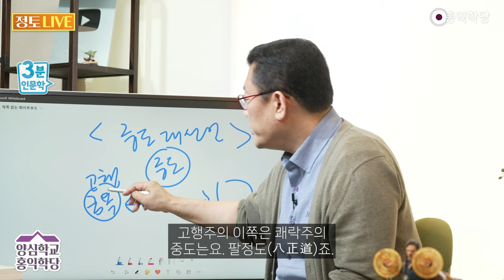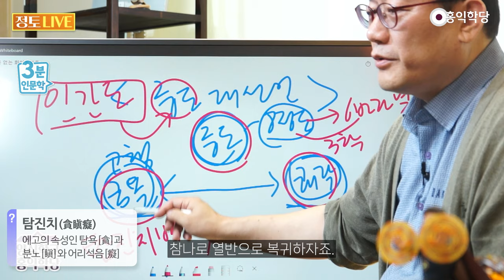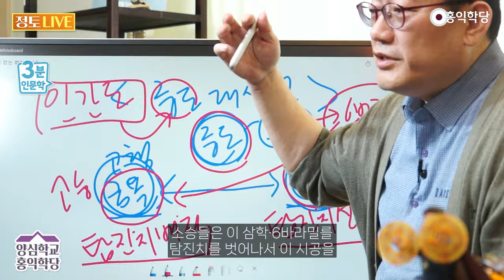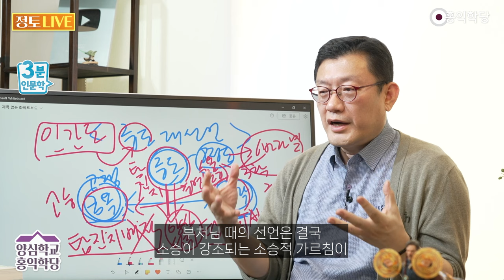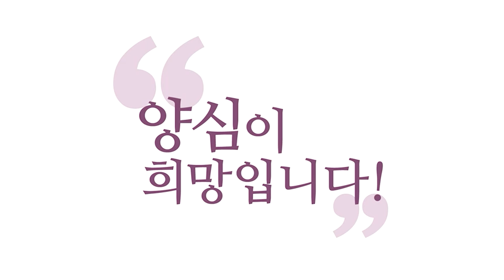[3분 인문학] 진정한 인간의 길 대선언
240518 정토LIVE

예전에 부처님이 중도대선언을 했습니다.
중도대선언,  이 진정한 공부는 중도다.
그럼 이 중도가 뭐냐? 치우친 쪽이 뭐냐?
금욕이라고 하는데
부처님께서는 이제 고행이라고 했죠.
고행주의 이쪽은 쾌락주의
중도는요. 팔정도(八正道)죠.
올바른 팔정도 이게 부처님이 선언한
중도 선언입니다.
내가 고행해봤더니
답 안 나오더라.
그건 육신을, 심신을 학대하는 거더라.
그런데 심신을 다 만족시키는
쾌락을 따라가 봤더니
젊어서 쾌락 따라 살아봤더니
그것도 답이 아니더라고
그래서 출가하셨잖아요.
그런데 보세요. 쾌락 따라 살다가
이건 아닌 것 같아서 찜찜해서
출가해서 고행을 했는데 이것도
아닌 것 같아서 이리 오신 겁니다.
이런 식으로 움직이셨죠 그래서
결국 깨달으신 중도가 뭐예요?
팔정도, 항상 정신 차리고 마음 챙겨서
바르게 보고 바르게 말하고
바르게 행동하겠다는 겁니다.
이 팔정도가 뭔데요?
그러면 6바라밀이잖아요.
팔정도가 6바라밀이에요.
팔정도건 6바라밀이건 다 계정혜(戒定慧)
삼학(三學) 확장판들입니다.
저는 새롭게 중도를 선언해보고 싶어요.
그리고 이 중도라는 거는 인간도예요.
인간의 길을 대선언,
인간의 길이 뭔지 선언해 보자면요.
금욕주의와 쾌락주의를
저는 이렇게 정의할게요.
금욕주의는 탐진치(貪瞋癡) 배척하자
탐진치를 아무튼 배척하고
참나로 열반으로 복귀하자죠.
쾌락주의는요. 탐진치를 충족하자
탐진치를 성취하자
탐진치 성취를 위해서 그래서
이분들은 이 소승 아라한들은
여기가 소승입니다.
소승이고 여기는 중생들이에요. 중
생들은 이 삼학·6바라밀를
자기 탐진치 성취,
욕심 성취를 위해서 씁니다.
소승들은 이 삼학·6바라밀를
탐진치를 벗어나서 이 시공을
접속 안 해서 열반에 들려고 참나에 안주하려고 씁니다.
그게 인간이냐 이거죠. 진짜 인간은요.
중도의 길을 걸어야 합니다.
중도는요. 탐진치를 배척하지도 않고
탐진치 성취에만 매몰되지도 않습니다.
목표가 뭐예요?
양심 성취입니다.
그래서 양심 성취인데 그럼
탐진치에 대한 입장은 뭐냐?
탐진치 경영입니다. 경영,
경영한다는 건요.
존중 수용한다는 겁니다.
수용, 탐진치를. 탐진치만을 따르지도
탐진치는 어차피 치(癡)
망상인데, 망상과 탐욕과 분노인데
이걸 따라가면 어떻게 되겠어요?
따라가면 자해해타(自害害他)
나도 해치고 남도 해치게 됩니다.
그런데 금욕주의는요.
여기 있는 탐진치를 배척하고
오로지 탈출해서 나 혼자
열반을 누려 열반에 머물겠다
참나에 안주하겠다는 건데요.
대승불교에서도 이게
불가능하다고 주장했습니다.
대승경전들은 이렇게 참나안주
열반안주를 혹시 하더라도
소승들이, 몇 겁 머물다 보면 튕긴다.
어차피 다시 대승 닦아야 해,
다시 고해 떨어지게 된다.
일시적인 진통제 쓰고 있는 거지
치료제가 아니다.
치료제는 뭔데요? 중도(中道)요
팔정도예요 6바라밀이요
6바라밀 써가지고
탐진치를 적극적으로 끌어안고
탐진치를 수용하면서 카수,
카르마는 수용하고
탐진치는 결국 카르마의 문제니까
수용하고, 바라밀로 경영하자.
탐진치를 배척하지도,
탐진치를 추종하지도 말고
탐진치를 수용하되 경영합시다.
이게 인간도의 대선언입니다.
중도 대선언입니다.
부처님 때의 선언은 결국
소승이 강조되는 소승적 가르침이
강조되는 선언이었기 때문에
대승적인 입장에서 다시 한번
선언해 보는 겁니다.
이것이 진정한 인간의 길
인간도의 선언이다.
인간의 길이라는 중도다.
치우치지 않은 길이라는 뜻입니다.
치우치지 않아야 한다.
탐진치에 빠지지도
탐진치를 배척하지도 말고
탐진치를 잘 경영하는 길이
인간의 길이다.
거기에 6바라밀를 써야 한다.
여러분 몰입 안 하고
탐진치 성취할 수 있어요?
몰입이 6바라밀 중에 제일 중요한
선정 바라밀인데 몰입 안 하고
이 금욕 수련할 수 있습니까?
탐진치 배척할 수 있습니까?
몰입 안 하고
몰입 안 하고
중도 실천할 수 있어요?
뭘 하든지 6바라밀 안 하고는 안 됩니다.
그래서 저는요.
이거를 이 또한 단순히
배척하자는 게 아닙니다.
중생들이 처음에 탐진치에 눈이 멀어서
6바라밀를 닦다가
6바라밀 실력이 좋아지다 보면
탐진치를 욕심을 초월해 볼
초월하는 데 6바라밀를 써보고요.
그러다가 한 번 더 더
탐진치가 떨어져 나가면서
시야가 넓어지고 지혜로워지면 탐진치를
올바르게 다룰 수 있는 인간의 길,
대승의 길로 돌아오게 된다.
이게 보살도요 인간도 라고
제가 주장하는 겁니다.
이게 올바른 중생의 길이다.
이게 제가 얘기하는 중도 선언입니다.
대승적 중도 대선언이 이겁니다.
꼭 명심해 주시기 바랍니다.